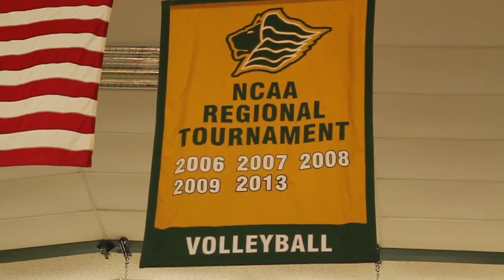Saint Leo Volleyball Weekend Pregame 10/2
Check out this video with players and coach Sam Cibrone discussing their upcoming matches versus Nova Southeastern and Barry.